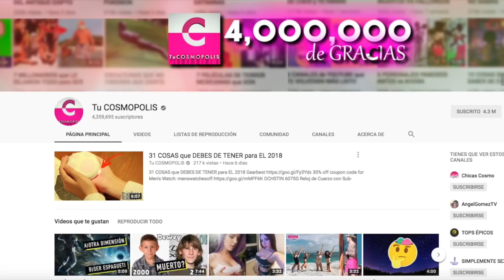6 COSAS que LOS FABRICANTES de CHICLES NO QUIEREN QUE SEPAS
6 COSAS que LOS FABRICANTES de CHICLES NO QUIEREN QUE SEPAS

3.- SIGUENO EN NUESTROS FACEBOOK